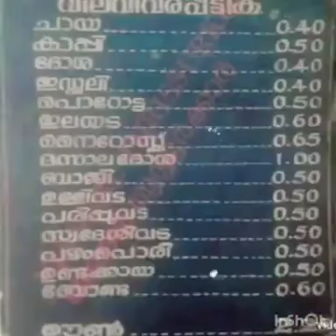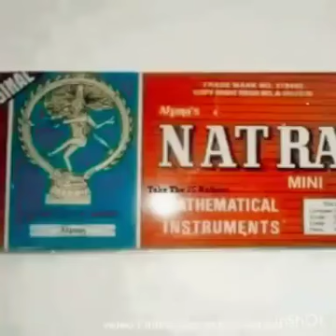മധുരിക്കും ഓർമ്മകളെ മലർമഞ്ചൽ കൊണ്ട് വരൂ.....